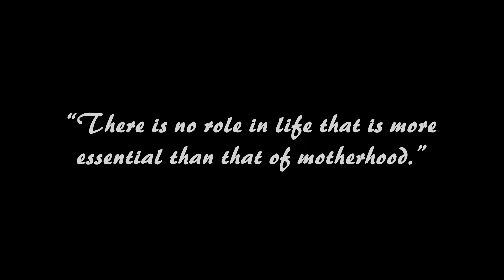The WHISPER Challenge || Me and Mom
Sabhi viewers ko Namaskar. Aaj hum Maa Beti ki Jodi aap sabhi ke liye ek Entertainment Video lekar aye hain. Iss video main humne ek Whisper Challenge kiya hai. Winner koun hai jaanne ke liye pura video jaroor dekhiye. Hope aapko ye video accha legega.